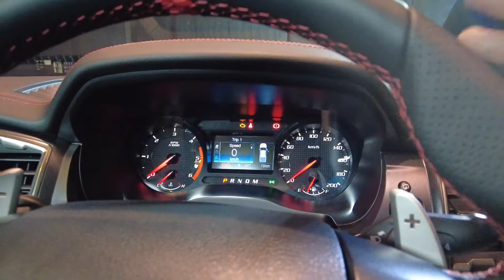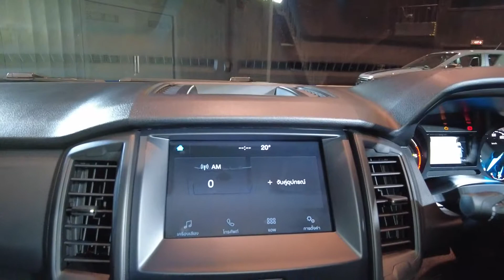Ford Ranger Raptor X + Ford XL Street Special Edition เผย รุ่นพิเศษ ฉลอง 25 ปี ฟอร์ด ประเทศไทย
แอดมินบอล จะมาพา เพื่อนๆ ไปชม เจ้ารถกระบะ ใหม่  2  รุ่น จากค่ายฟอร์ด กับ   Ford Ranger Raptor X   ที่เพิ่งเปิดตัวมาหมาดๆ อีกรุ่น ก็คือ   Ford XL Street Special  Edition   ที่เผย ความหล่อ สไตล์ซิ่ง ออกมา ฉลอง วาระ  25  ปี ฟอร์ด ประเทศไทย

แถมราคาทั้ง  2  รุ่น ก็ไม่ได้เพิ่มมากมายนัก ตัวจริง จะเป็นอย่างไร มาติดตามกันเลยครับ

ที่จะได้รับชมในคลิปนี้
0:00   กล่าวนำ
1:03 พาชม Ford Raptor X
5:30   พาชม Ford XL Street Limited Edition